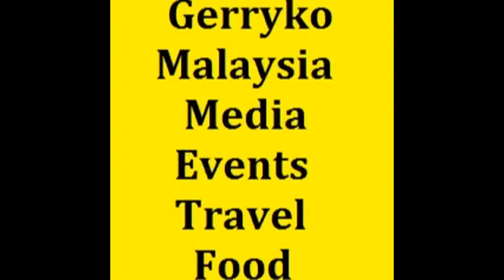Vincent Lau's Wife + Pyjama Tux & Blocking Camera, Camera B, Golden Awards, NTV7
Golden Awards, NTV7, Seri Setia Convention Centre, 20 May 2017

ntv7
ntv7 中文

Natseven TV Sdn Bhd, better known as ntv7, is a free-to-air terrestrial television channel in Malaysia based in Petaling Jaya, Selangor. It began broadcasting nationwide on 7 April 1998. The station, which broadcasts on the UHF frequency band, offers a combination of Malay, English and Chinese programmes, produced locally as well as some from overseas.

ntv7 is also available over all Malaysian digital broadcasting platforms (Astro, Astro NJOI, HyppTV, ABNXcess, MYTV) on Channel 107.

ntv7 中文是ntv7的中文官方面子书，你可以第一时间在这里找到关于ntv7的最新消息与资料哦！

To make it easier for everyone follow up about our ntv7 programs, we created this official fanpage so that you can get first hand information about our programs!

Address: 1, Jalan Setia Dagang AG U13/AG, Setia Alam Seksyen, 40170 Shah Alam, Selangor, Malaysia

0:10, 6:00, 12:00, 18:00, 24:00, 30:00, 36:00, 42:00, 48:00, 54:00,